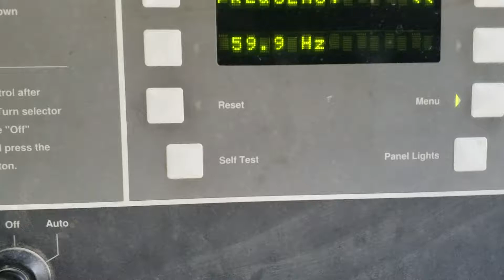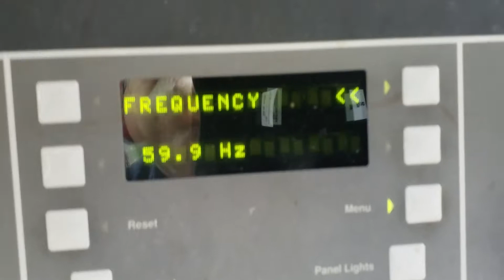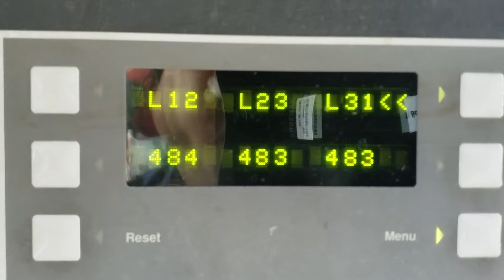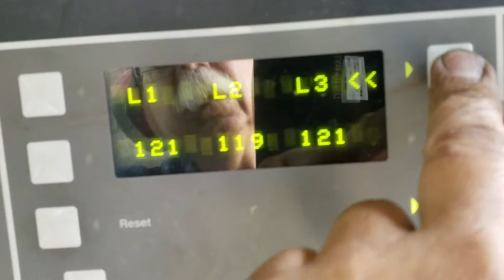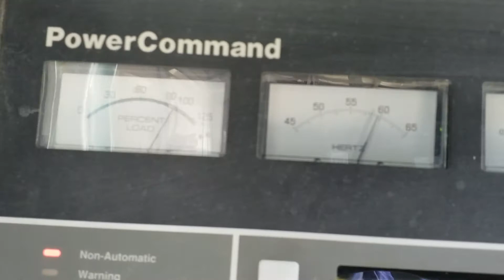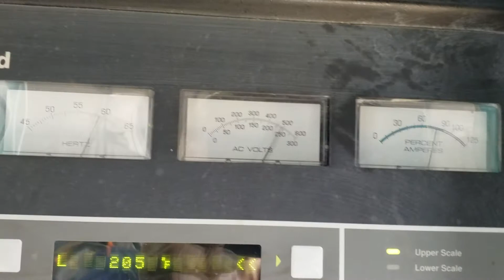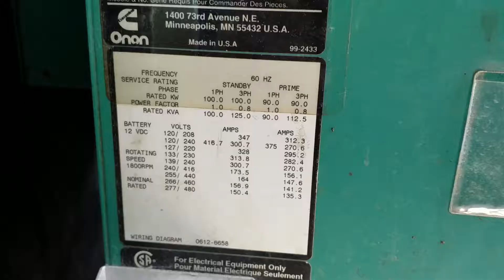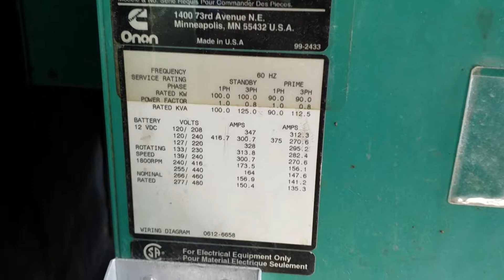45882396 CUMMINS 6B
100KW @ 277/480V